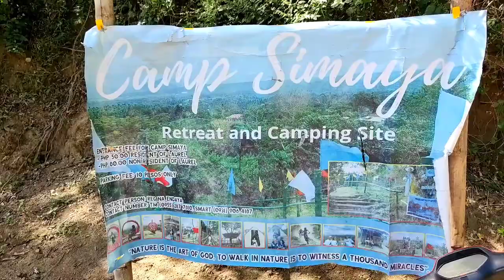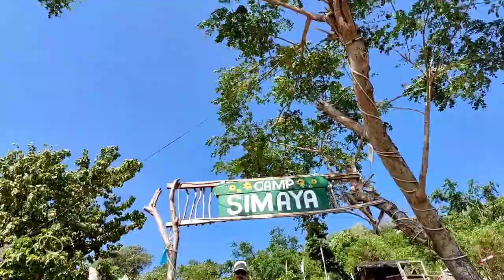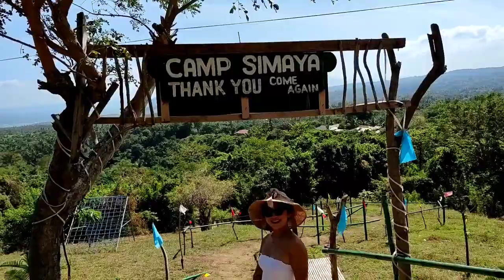𝗠𝗮𝗹𝗮𝗽𝗶𝘁 𝘀𝗮 𝘁𝗮𝗴𝗮𝘆𝘁𝗮𝘆 𝗻𝗮 𝗖𝗮𝗺𝗽𝗶𝗻𝗴 𝗦𝗶𝘁𝗲 | 𝗖𝗮𝗺𝗽 𝗦𝗶𝗺𝗮𝘆𝗮 | 𝗔𝗩𝗜 𝗔𝗱𝘃𝗲𝗻𝘁𝘂𝗿𝗲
New vlog po mga ka avi❤️

Description

1.4K

Likes

63,597

Views

6 Feb

2022

❤️ We upload a new song EVERY day ——— ⭐ Free Download ——— ⚠️ You’re free to use this song in any of your YouTube videos, but you MUST include the following in your video description (Copy & Paste): One Day by Roa Creative Commons — Attribution 3.0 Unported — CC BY 3.0 Free Download / Stream Music promoted by Audio Library 🎵 Track Info: Title: One Day by Roa Genre and Mood: Holiday + Bright ——— 🎧 Available on: Spotify iTunes Deezer YouTube SoundCloud YouTube Music ——— 😊 Contact the Artist: Roa